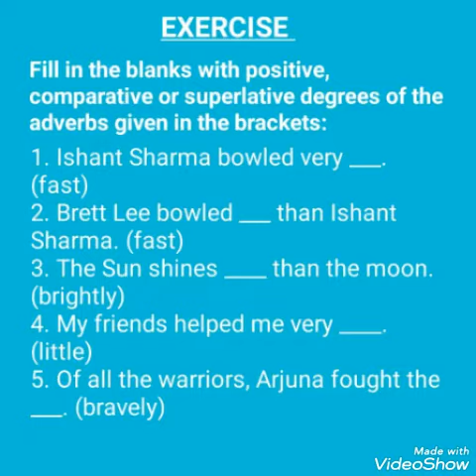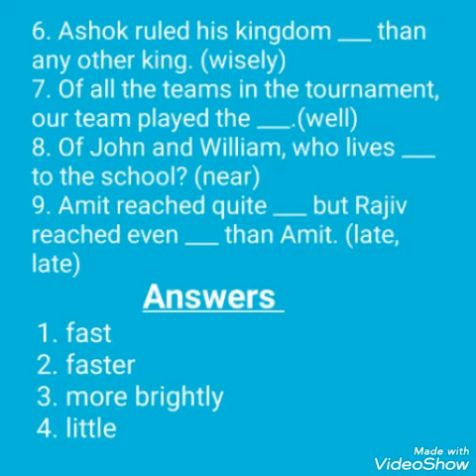Comparisons of Adverbs || Degree of Comparison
Hi,
Learn English Language with TheLearningAid_Anwesa